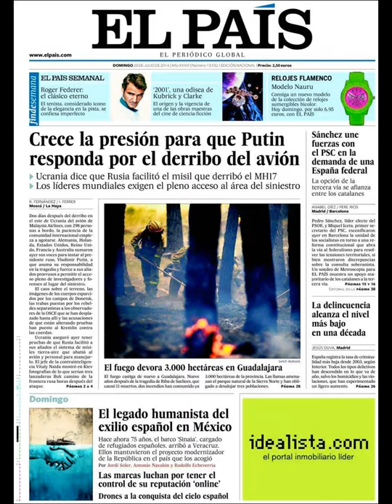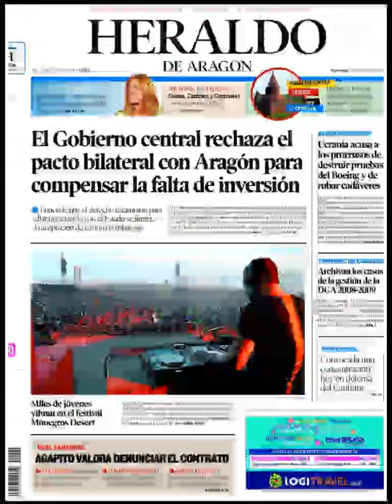Noticias 20 Julio de 2014 Principales Portadas Noticias Diarios Periódicos en España Spain News